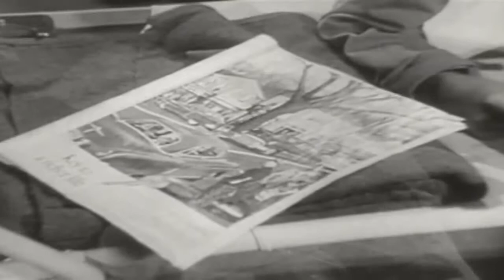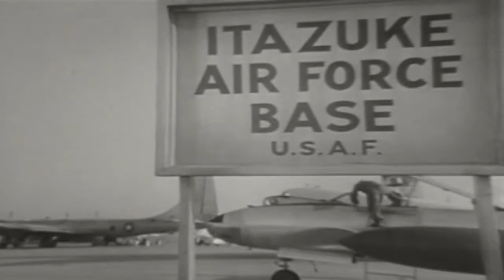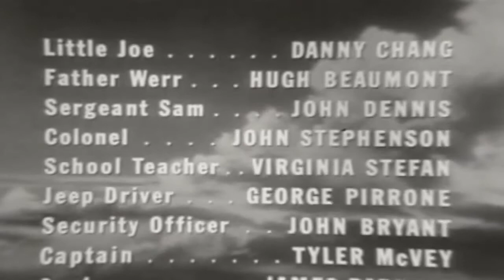Dupont Theatre The Boy Who Walked To America 50s drama